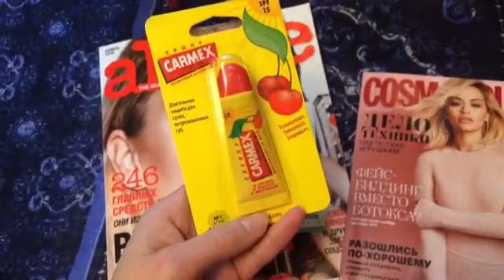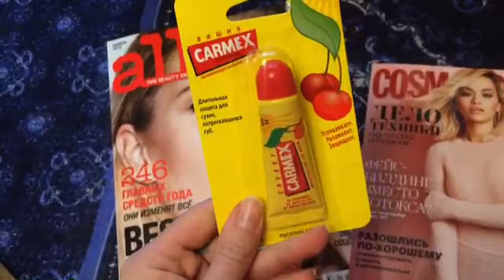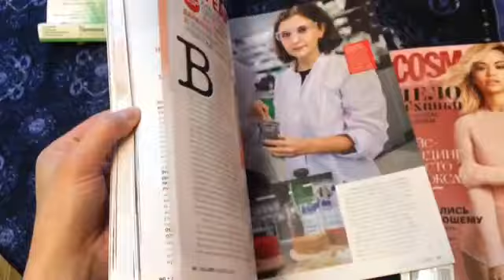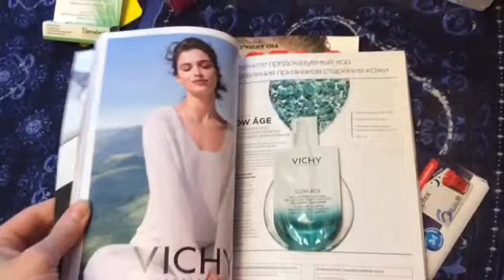VLOG | Мои будни с двумя детьми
Сняла для Вас новый ВЛОГ, обо всем и ни о чем)))